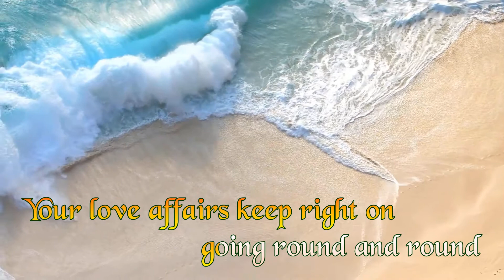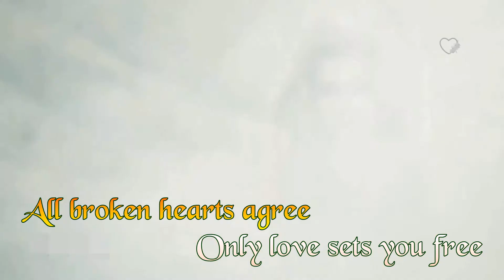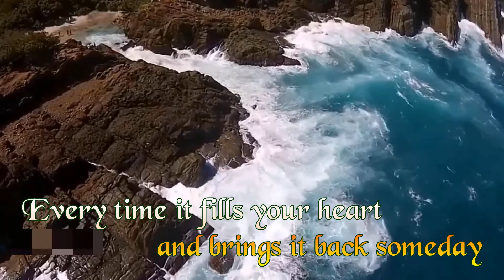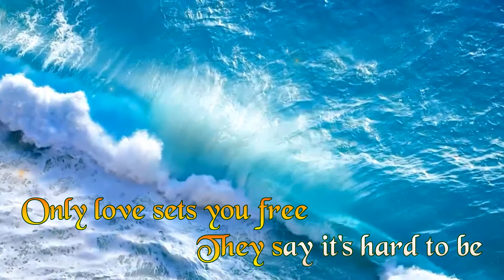Only Love Sets You Free (Karaoke) Patrick Normand, Stereo tracks with left(music)/right(vocal)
Your subscription and like would be my greatest encouragement, please share my channel with your friends.